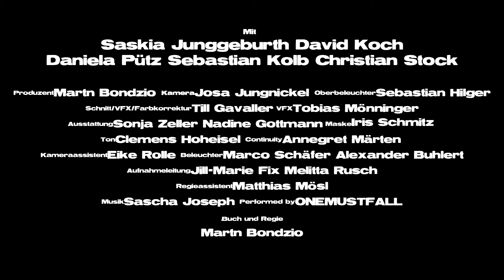Dämmerung - Die Mystery Serie Staffel 2 Episode 19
Bewusstseinverschiebung

Jana dreht durch...